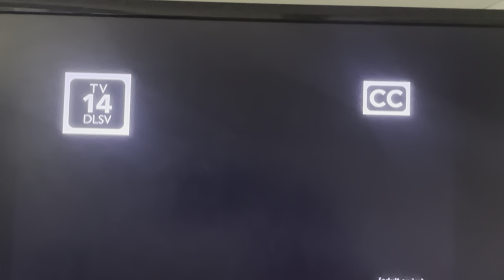Opening To Wild Wild West On [adult swim] 08/11/24 (Network Premiere)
I am so confused by the print they decided to air….